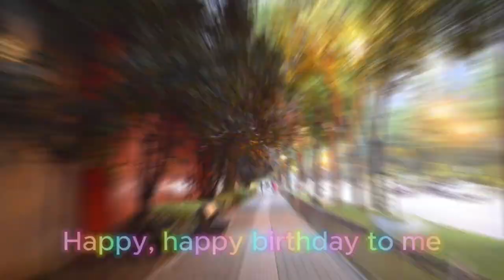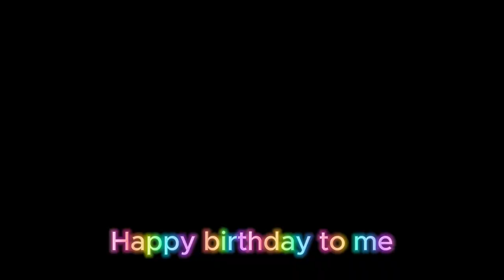🥳Happy Birthday Party Song for Birthday Girl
This happy birthday song: "Happy Birthday to Me!" is the ultimate solo jam for all you women, when you're the star of your own party... and the guest list. Perfect for those moments when you want to celebrate yourself in style, whether you're surrounded by friends or just your pets staring awkwardly. It's the anthem for blowing out candles and pretending you didn't buy your own cake!

From all of us at the Happy Birthday Club, we hope your day is filled with joy, laughter, and unforgettable moments. 🎂🎈

This is a special day,
'Cause it's my birthday, hey!
It's all about me, you see,
Bring the presents, whee!

[chorus]
Happy birthday to me (to me)
Happy birthday to me (hey)
Happy birthday to meeeee eee
Happy happy birthday to me! (Yay!)

The cake is stacked real high,
Gonna eat it till I fly!
Candles glow, watch me shine,
It’s my day, all mine, mine, mine!

So let the party start,
Bring the gifts, play your part!
I’ll dance and shout, “Hooray!”
'Cause it's MY birthday today!